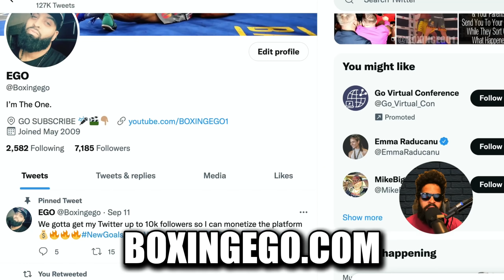Canelo Caleb Plant FACE OFF - FIRST EVER LOOK!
First Ever Look: Canelo Alvarez vs. Caleb Plant FIRST EVER LOOK FACE OFF, New Canelo vs. Caleb Plant FACE OFF LEAKED Videos and Footage, in this video I breakd down the SIZE UP of Saul Canelo Alvarez vs. Caleb Plant first meet up and FACE OFF ahead of their undisputed boxing match. CaneloPlantFACEOFF CaneloAlvarezCalebPlantSIZEUP CaneloAlvarez BOXINGEGO NEWEST VIDEO.